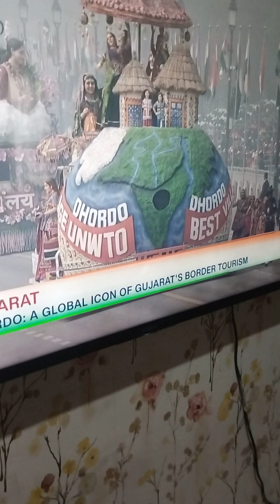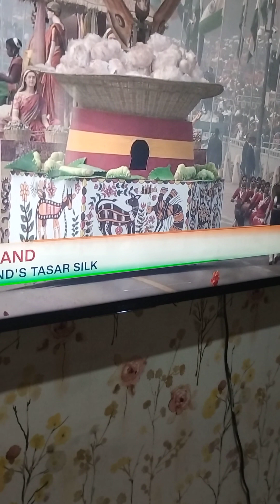27 January 2024